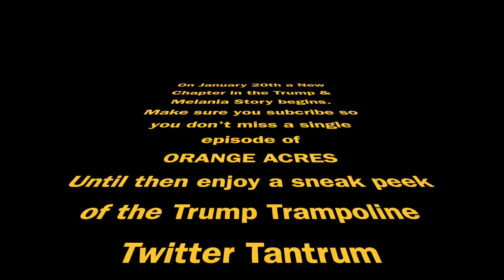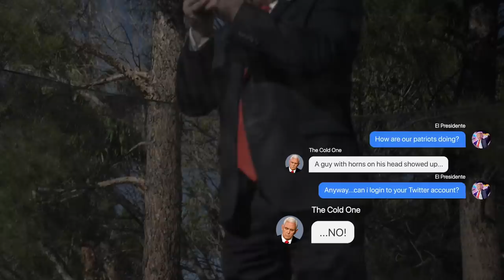Trump: First Day Back at Mar-a-lago Bouncing Off the Walls: Orange Acres Leaked Video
Orange Acres follows Trump & Melania while they navigate life post the presidency while looking for a job! Starring John Di Domenico & Mikalah Gordon.

To Book John:,
For Voiceover: Buchwald Agency NY, Pamela Goldman,
TV & Film Media Artist Group LA, Raphael Berko
John is exclusively represented by Key Artist Group for LIVE Bookings. NO OTHER AGENTS OR AGENCIES represents John Di Domenico the #1 Donald Trump impersonator in the world based on TV, Film and live appearances.

John Di Domenico is an Emmy Nominated, Actor, Writer, Comedian and Impersonator, he is currently best known for his Award-Winning Donald Trump impersonation as winner of Best of Las Vegas Silver, ABC’s The View’s National Trump Contest, The Laugh Factory’s International Trump Competition and Di Domenico was immortalized as Trump on the Las Vegas Wall of Honor.

Di Domenico has been performing Trump since 2004 and is the official Trump for Conan O’Brien, Slate’s Trumpcast, Chelsea Handler, TBS’ The Heckler, Fox News Redeye, Planet America, Fox & Friends, Randy Rainbow, Glen Beck’s Blaze Network and many more diverse outlets.
Di Domenico is also the voice of Trump on the bestselling audio book The Method to the Madness.

John has made hundreds of live appearances as Donald Trump around the globe including the European Parliament in Brussel, London’s famed Dorchester Hotel and headlined in Totally Outrageous Brunch at the Sahara/SLS on the Las Vegas Strip.

John has appeared as Trump in four feature films and the 13 episode Canadian Comedy Awards Winning web series “You’ve Got Trumped” and his Amazon Prime comedy show “Fake News: A Trump Story”. John has made an unprecedented nine appearances on TODAY in Australia and 6 appearances on Britain's #1 rated This Morning and has been heard on the Howard Stern Show!

You can hear and see Di Domenico on YouTube in commercials, animated series, voiceovers, virtual reality, apps and even toys. Di Domenico is the only Trump that has supplied his voice for Trump.

John attended East Stroudsburg University and graduated from Temple University with a BA in Speech Communications. John spent a year as an Intern for U.S. Senator Arlen Specter. He overcame a severe speech impediment as a child to become a performer and is grateful to work as actor.